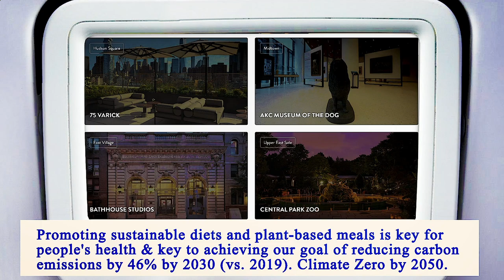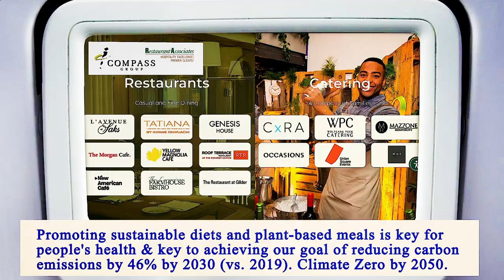Nearest Restaurants From Me Manhattan 10001 NY, New York County, New York, United States